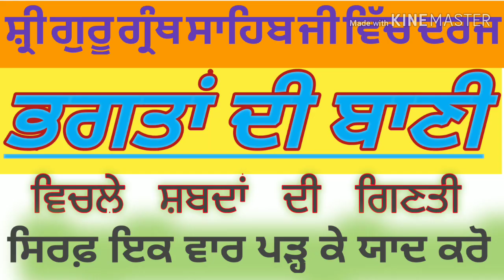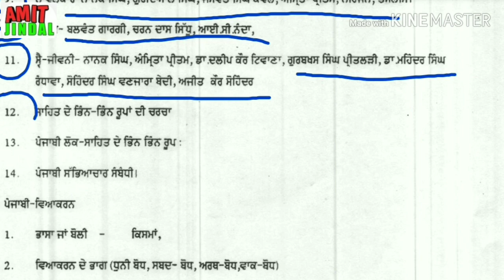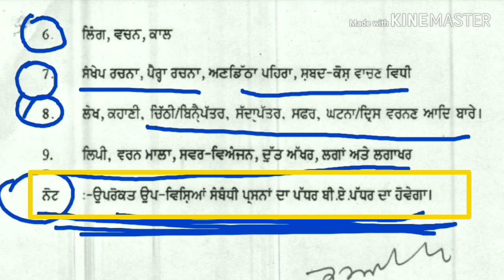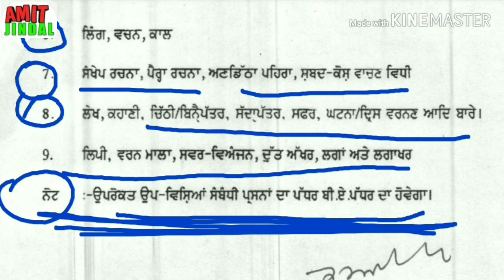Syllabus Master Cadre Punjabi||Master Cadre Punjabi Syllabus New Old|| Punjabi Screening Punjab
syllabusof mastercadre